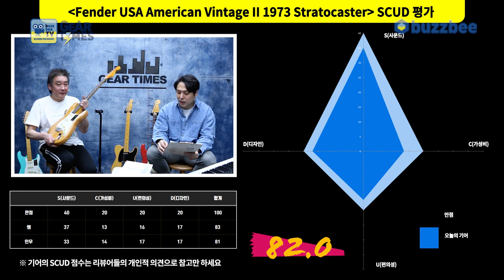[GearTimes 3551회] 펜더 Fender USA American Vintage II 1973 Stratocaster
펜더 Fender USA American Vintage II 1973 Stratocaster

0:00 오프닝
3:11 스펙(Spec)
5:42 사운드 테스트 (sound test)
12:16 시연 (Demo)
13:08 한줄평
14:00 점수